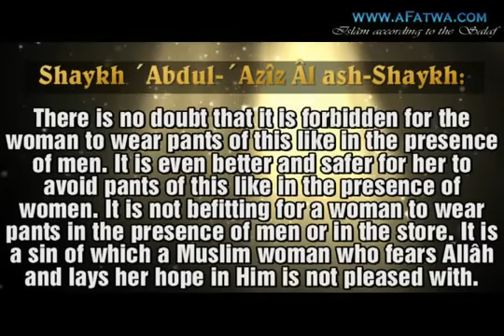´Abdul-´Azîz Âl ash-Shaykh about the tight pants of the woman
Scholar: ´Allâmah ´Abdul-´Azîz bin ´Abdillâh Âl ash-Shaykh

Question: What is the ruling for the woman to wear tight pants that reveal her forms?

Shaykh ´Abdul-´Azîz Âl ash-Shaykh: There is no doubt that it is forbidden for the woman to wear pants of this like in the presence of men. It is even better and safer for her to avoid pants of this like in the presence of women. It is not befitting for a woman to wear pants in the presence of men or in the store. It is a sin of which a Muslim woman who fears Allâh and lays her hope in Him is not pleased with.